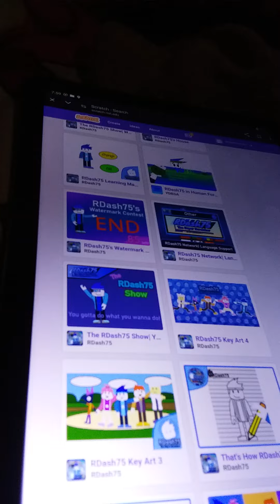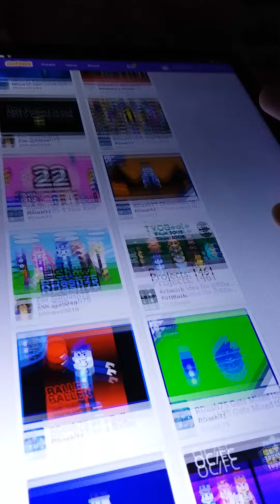marco lion camera shutter